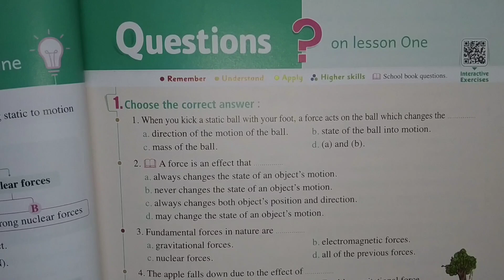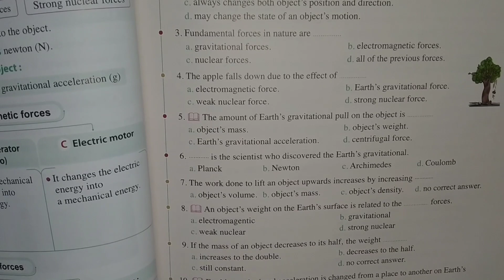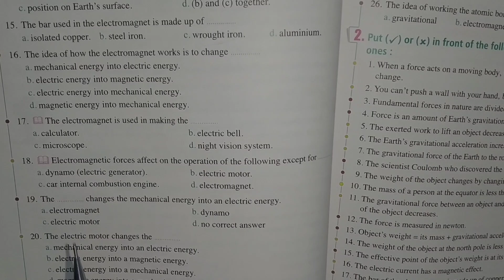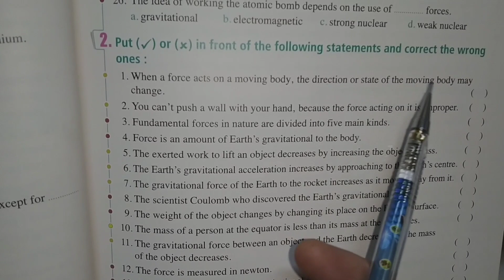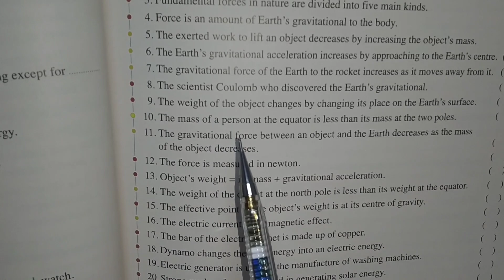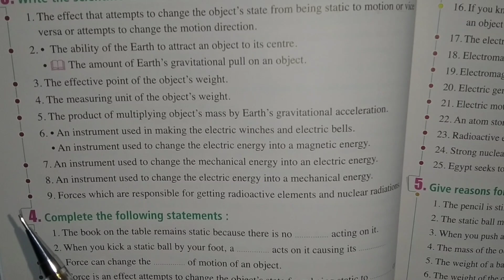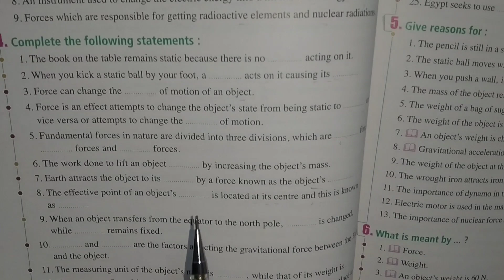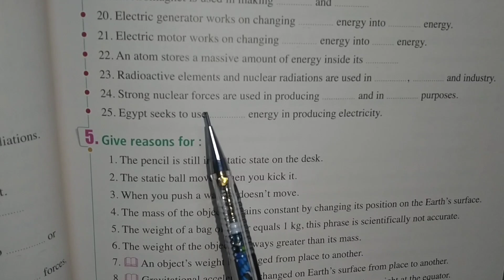science-prep1-unit2-lesson1حل أسئلةpart1-T2-fundamental forces in nature-ساينس أولي اعدادي-ترم تاني